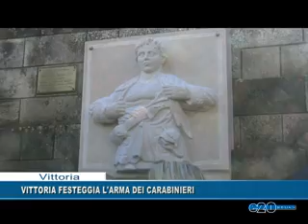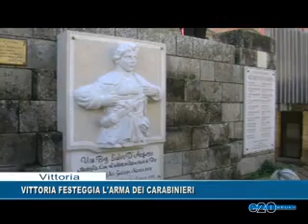VITTORIA FESTEGGIA L'ARMA DEI CARABINIERI